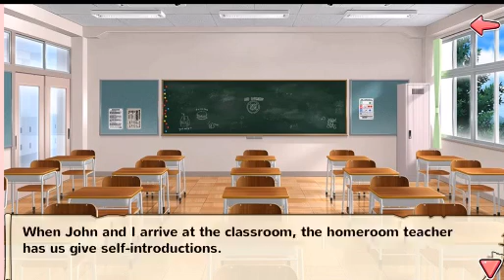Moe ninja girls Part 1 (Simple Life)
Starting a new life going to school I run into 2 beatiful girls.